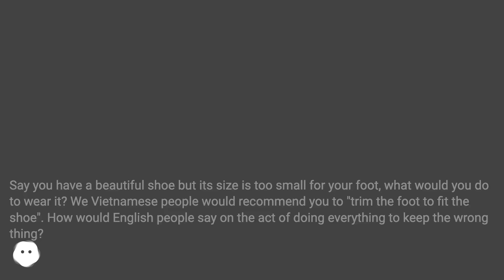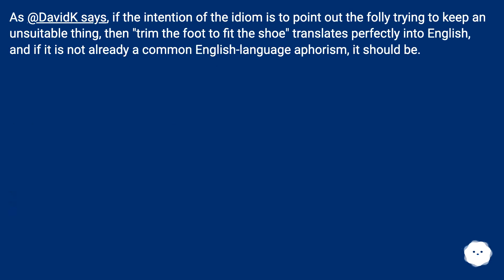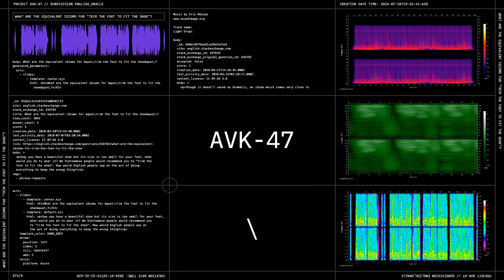Though it doesn't sound as dramatic, an idiom which comes very close to "trim the foot to fit the...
Chapters
00:00 What Are The Equivalent Idioms For "Trim The Foot To Fit The Shoe"?
00:16 Answer 1 Score 1
00:56 Answer 2 Score 1
01:06 Answer 3 Score 0
01:24 Accepted Answer Score 0
01:58 Thank you